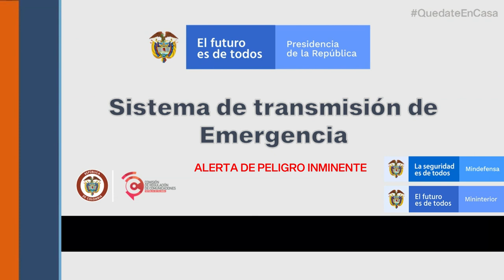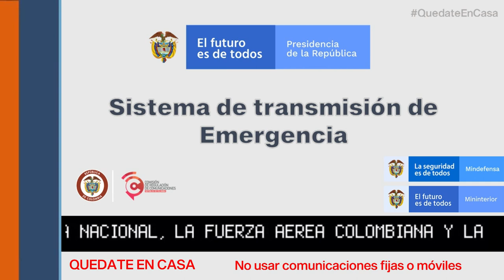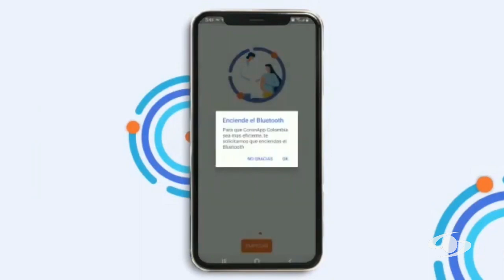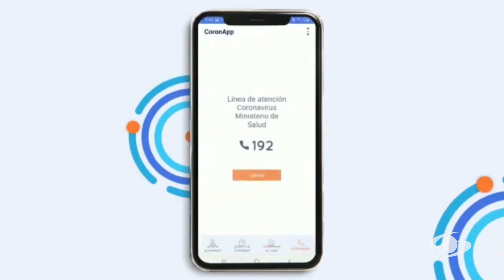La PURGA En Colombia - BROMA para el PARO NACIONAL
¿Purga en Colombia?, solo es una broma y nada tiene que ver con la realidad, ni siquiera es un simulacro, únicamente para fines de humor a algún ser querido. ¿Cómo hacer posible para que eso sea creíble?

Nota:
1) Si su televisor es un Smart TV, reproduce este vídeo desde la app de Youtube sin que la persona o personas a quienes desea hacerte esta pega se den de cuenta, lo mismo si lo vincula desde el celular.

2) Deben hacerlo preferiblemente en horas de la noche

3) Puedes descargar este vídeo, guardarlo en una memoria USB y reproducirlo, debe ser en formato Mp4 (depende si su televisor tiene lector USB)

4) Si tiene un televisor antiguo, debes contar con un reproductor de DVD, para este efecto descarga el vídeo en formato VOB. a su computador, desde allí usar un software para grabar este filme directamente al disco DVD, recomiendo el ConnvertxToDvd, Nero o DVD Power Director o el Video to DVD Converter, para este último dejo enlace de descarga.

4.1) Después "quemar" o copiar este archivo de vídeo al disco DVD, lo inserta en el reproductor sin que la persona o personas a quienes desean descrestarlas se den cuenta, posteriormente con el botón play reproduce el vídeo.

5) Para mayor susto apague el router de la red wifi de su casa o desconecte la red telefónica de su casa.

6) Como paso opcional deja tu celular así como a la persona o familiar en que desea asustarla modo avión

TAG LAPURGA, Interrupción de la transmisión en Caracol, Alocución de emergencia. Paro Nacional, marcha 28 de abril, broma marcha,.